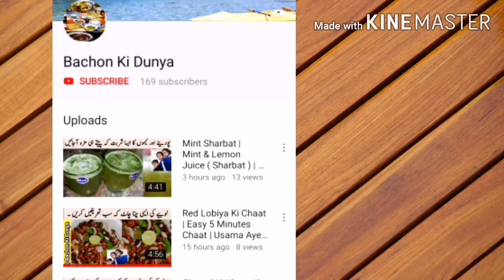Homemade Easy Kulfi Recipe | Special Homemade Easy & Fast Recipe | Bachon Ki Dunya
Kulfi or Qulfi /kʊlfiː/ is a frozen dairy dessert originating in the Indian subcontinent in the 16th ... Kulfi is similar to ice cream in appearance and taste but denser and creamier. It comes in various flavours. The more traditional ones are cream ...

Milk Kulfi Is a very popular dessert in India and Pakistan. It's our version of ice cream, basically milk is cooked till it gets really thick & reduced to almost 1/3rd of it's original volume. It's then flavored with sugar, nuts, cardamom and saffron (usually) and then frozen.

During this laborious process, the sugars caramelize which give kulfi its distinct taste. The thickened milk is then poured into kulhars (kulfi molds) .

Kulfi is similar to ice cream in appearance and taste but denser and creamier. It comes in various flavours. The more traditional ones are cream (malai), rose, mango, cardamom (elaichi), saffron (kesar or zafran), and pistachio. There are newer variations such as apple, orange, strawberry, peanut, and avocado.P